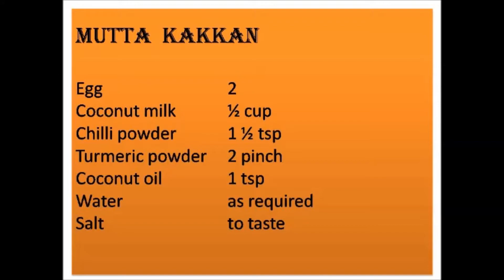Mutta Kakkan / മുട്ട കക്കൻ(Traditional Thalassery egg curry in coconut milk)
Boiled Egg Curry Recipe

Mutta kakkan is a traditional egg curry prepared by thick coconut milk , chilli powder and  turmeric powder .This curry has unique colour and taste.